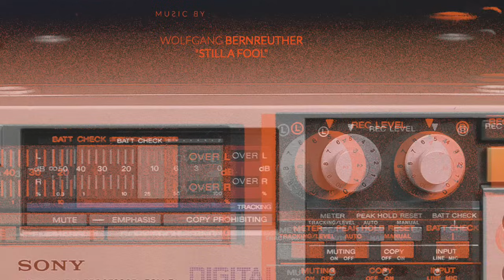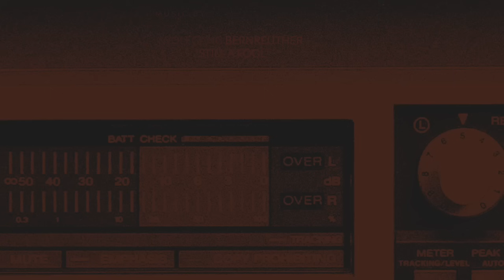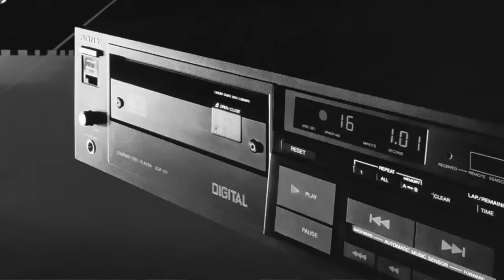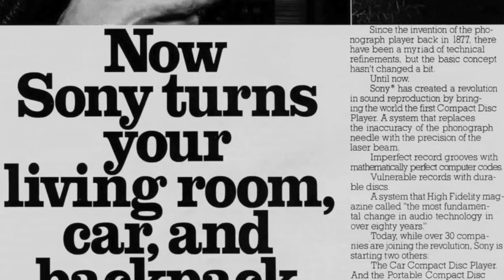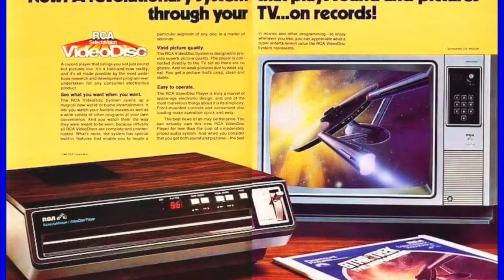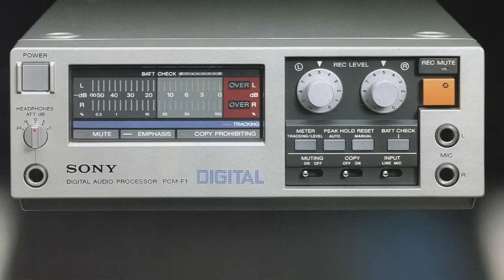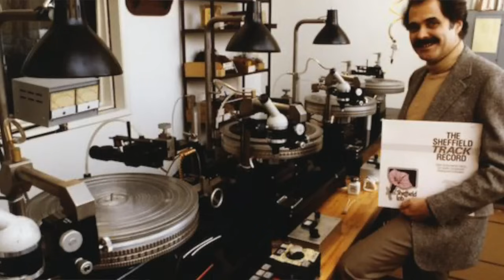A la hoguera con el CD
Por un puñado de vatios